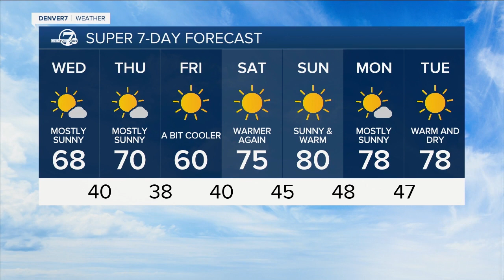Fall weather incoming for Denver as highs dip into the 50s and 60s on Friday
If you’ve been aching for some cooler temps to get into autumn feeling, you won’t have to wait long, Denver.